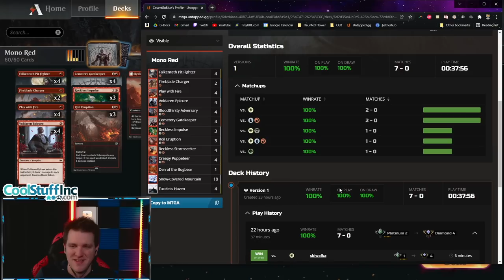🔥🔥🔥 UNDEFEATED Mono Red Aggro | Ranked VOW [Magic: the Gathering MTG Arena]